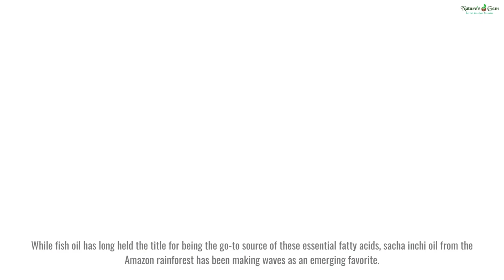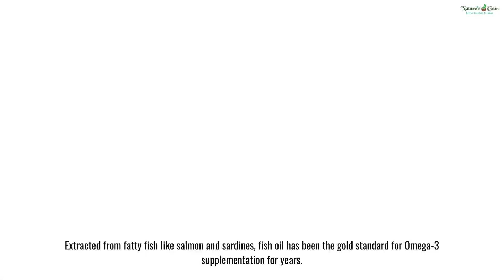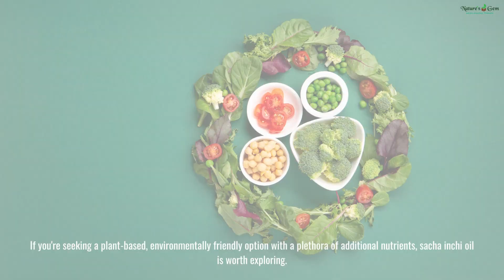Sacha Inchi Oil vs Fish Oil A Battle of Omega 3 Titans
In the quest for the optimal source of Omega-3s, two contenders often stand out: sacha inchi oil and fish oil.

While fish oil has long held the title for being the go-to source of these essential fatty acids, sacha inchi oil from the Amazon rainforest has been making waves as an emerging favorite.

But how do they really compare? Find out more.